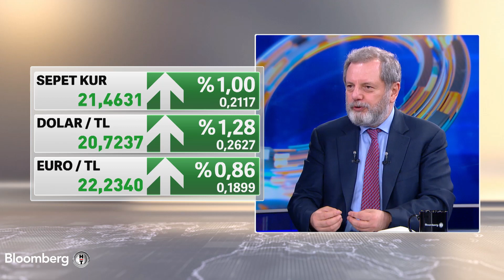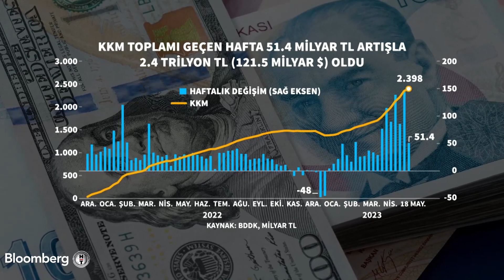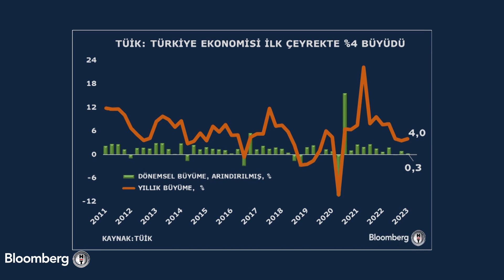Ekonomik Görünüm - Büyümeye En Fazla Katkı Tüketimden | 31 Mayıs 2023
Uzman konuklarla dünyanın ve Türkiye'nin ekonomik görünümüne ışık tutuluyor.